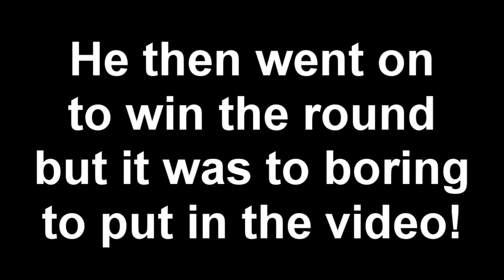Gmod Prop Hunt Funny Moments- Gas Station, Toilet Poop, and Stupidity